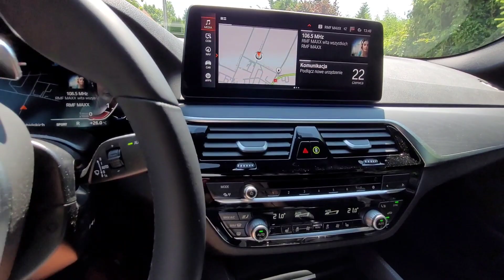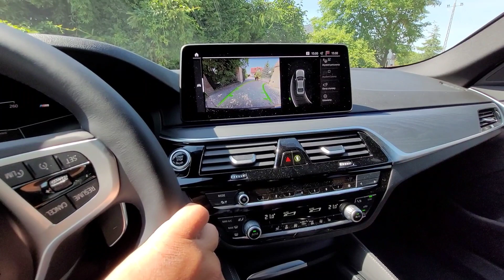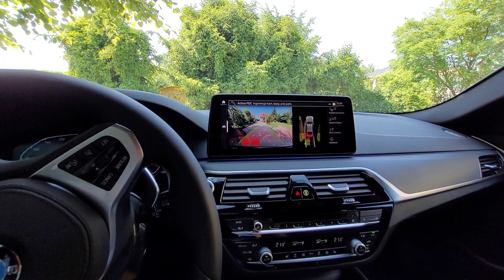Wypuści/nie wypuści - cofanie BMW 5 g30 520d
BMW 5 g30 520d